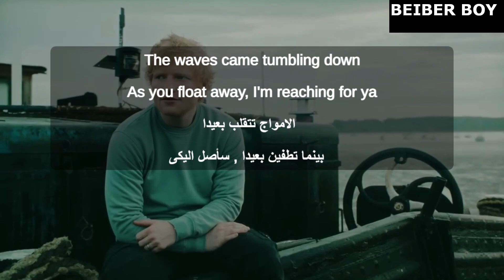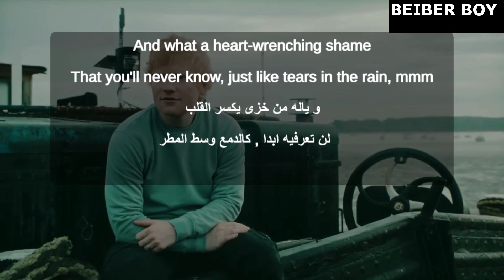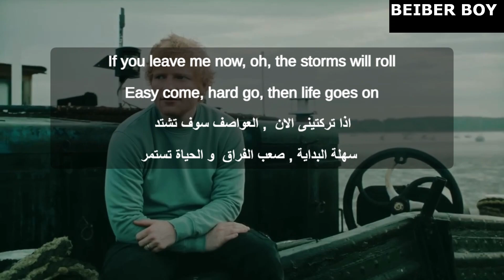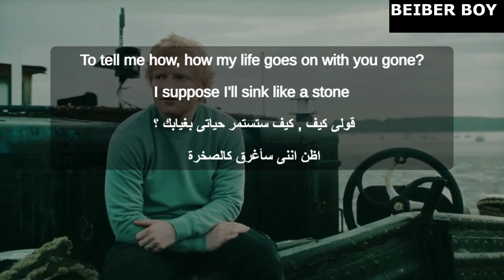[ مترجمة ] Ed Sheeran - Life Goes On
للاستفسار وطلبات العمل يرجى مراسلتى على

LYRICS

It hit like a train, I ran out of words
I got nothing to say, everything hurts
And I know love needs the pain
Memories serve our sweetest refrain
The waves came tumbling down
As you float away
Reaching for ya
So tell me how
How our life goes on with you gone
I suppose I sink like a stone
If you leave me now
All the stumps will roll
Easy come, hard go
Then life goes on
But I miss the things that needed reason
Oh, I remember the way that you've looked at me first
And all the heart that you changed
But you'll never know just like tears in the rain
The constant grey in the clouds
When I hear your name
I think of love
Ah, yeah
Life goes on
Ah, yeah
I watched the sun setting down
I am so afraid
I need you now